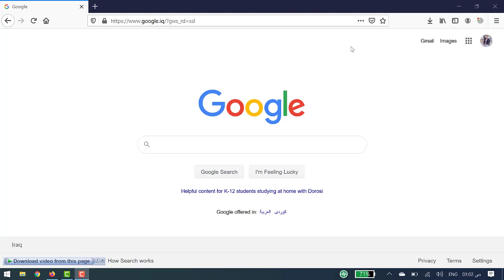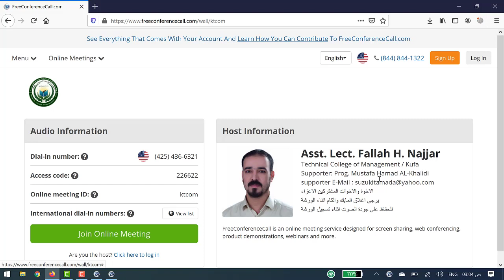How to join a meeting using free conference call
Uploaded By Eng. Fallah H. Najjar